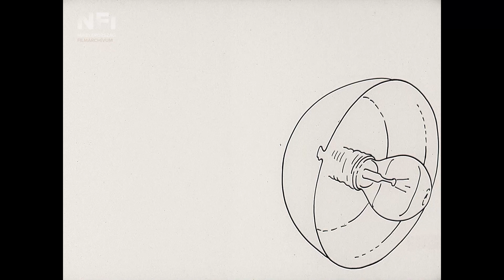Vigyázat, lépcső! (Orosz István, 1989, részlet)